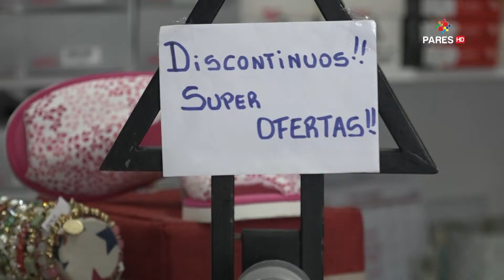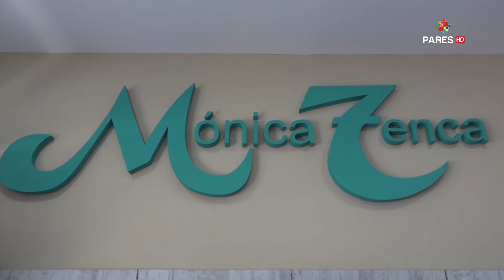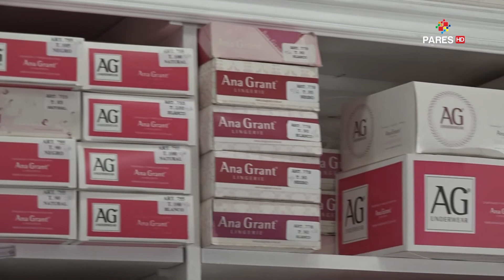"Estamos trabajando a un 60%" | Mónica Barraza | Comercio Mónica Tenca